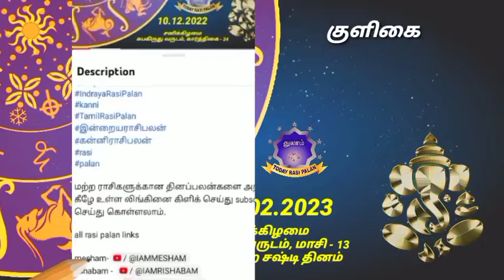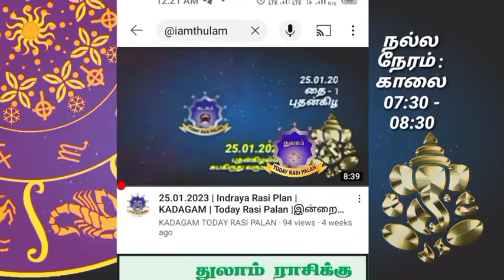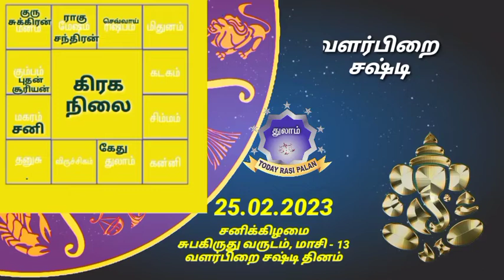25.02.2023 | Indraya Rasi Plan | THULAM | Today Rasi Palan |இன்றைய ராசிபலன் துலாம் Daily Rasi |Libra